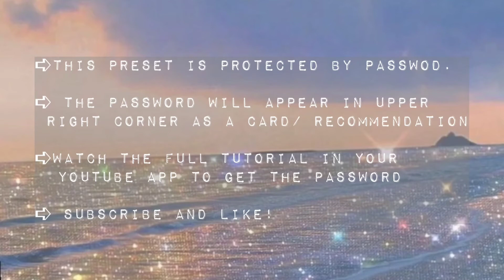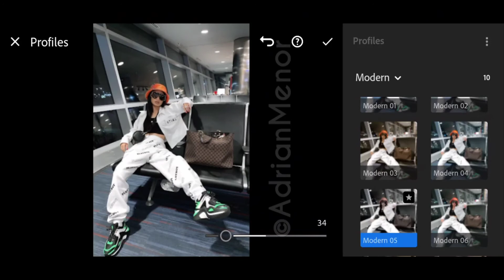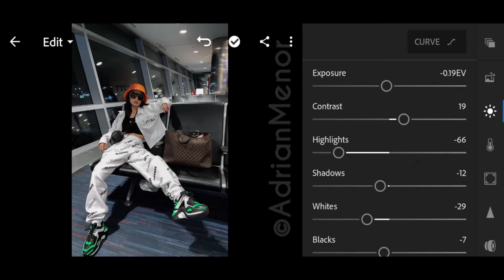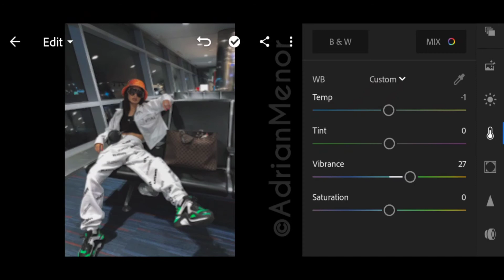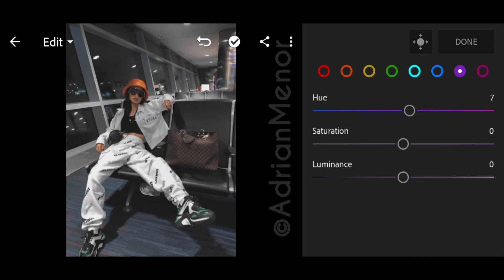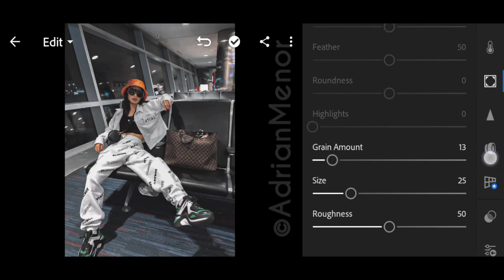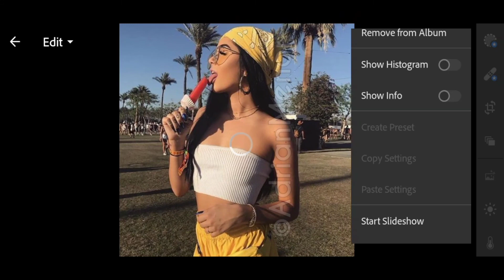Aesthetic Baddie Preset | Free Lightroom DNG | How to edit Aesthetic Baddie in Lightroom Tutorial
In this video, I will show you on how to edit Baddie Aesthetic Preset using Adobe Lightroom.

*𝗡𝗢𝗧𝗜𝗖𝗘*🍊
➪ Don't sell, share, tweak or redistribute.
➪ Kindly show your Gratitude by not spreading it without my consent

➪ This file is protected by password.
➪ PASSWORD is posted in the video.
➪ Watch this tutorial in YOUTUBE APP to get the password.
➪ The password will not appear if you use    BROWSER.
➪ The password will not show if you save it offline.
➪ The password is a SIX-DIGIT numbers.
➪ The password will appear seperated three times, for example:

    So, the final password will be: 123456 ✔️

🍑DOWNLOAD LINK🍑
➪DNG FILE:

✨𝐀𝐏𝐏 𝐔𝐒𝐄𝐃:
•Lightroom App:

✨𝐏𝐇𝐎𝐓𝐎𝐒 𝐔𝐒𝐄𝐃:
•The photos used in this video are from PINTEREST and not mine. Photos are used for editing purposes only.

©Adrian Menor (2020)